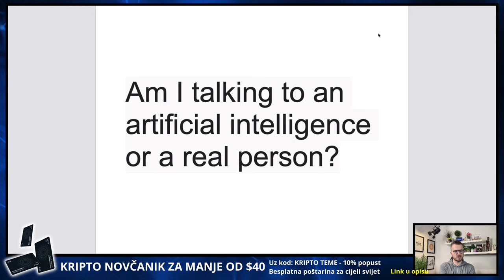PROBLEM NA KRIPTO MJENJAČNICI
Problem na kripto mjenjačnici. Kriptovalute i kripto teme

▶︎ BESPLATNA POŠTARINA

KRIPTO TEME

KRIPTO LIVE
kripto teme
BalkanCrypto zajednica raste iz dana u dan
kriptovalute bitcoin
bitcoin ulaganje
kako kupiti kriptovalute
kriptovalute KRIPTOVALUTE
KRIPTOVALUTA BITCOIN
kriptovalute edukacija
kriptovalute novosti
KRIPTOVALUTE live
ulaganje u kriptovalute
kripto teme
KRIPTOVALUTE